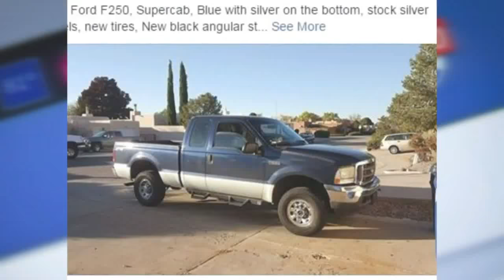Thieves use mesa as a dumping site for stolen cars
Some tow truck companies across the area are noticing a trend when they're called out to retrieve abandoned vehicles. They're either torched or stripped for parts, or both. Source